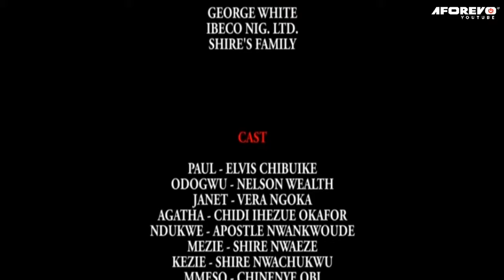I Beg You To Watch This Movie And See How God Used This Little Girl To Do Wonders - Nigerian Movies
Whether you're a believer or not, this movie is a great way to learn about the power of prayer and the ways in which God can work in our lives.

First-ClassTV#nigerianmovies#CANADA#JAMAICA#USA#UK#TRINIDADANDTOBAGO#africannigerianlatestmovies#ruthkadiri247#mauricesamtv